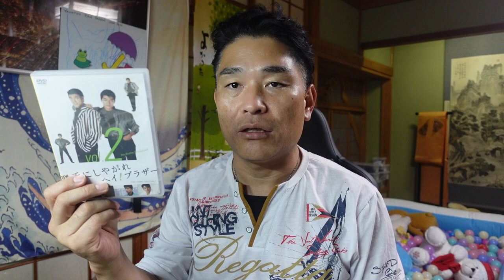【億万長者合宿ビヨンド】第332話：フェラーリ一１台も買えない人生で何が楽しいの？